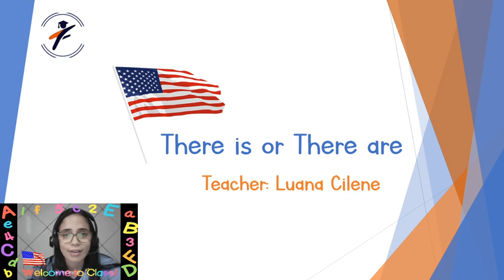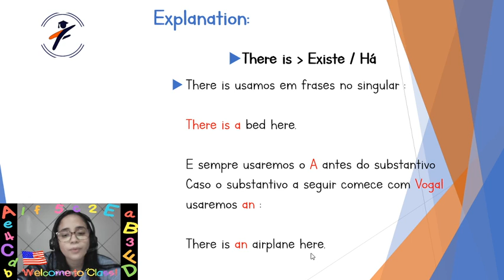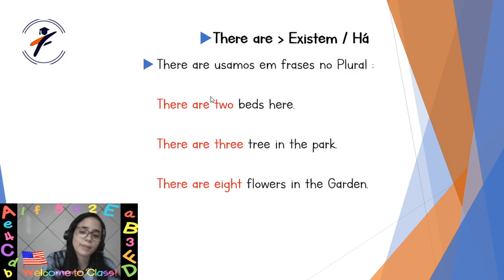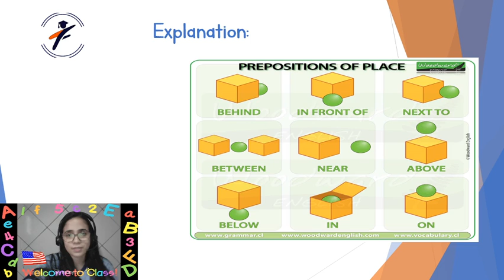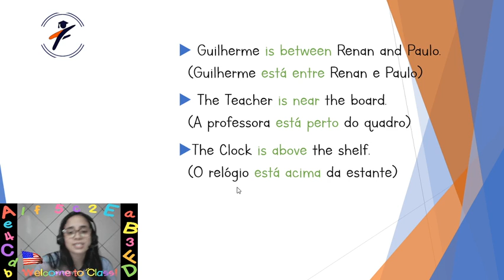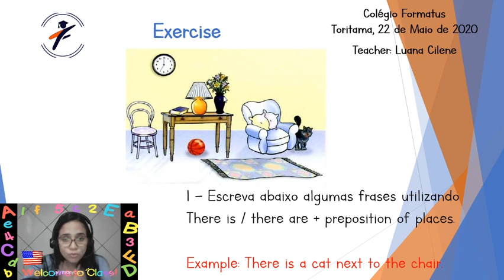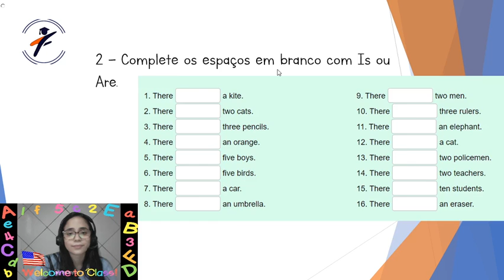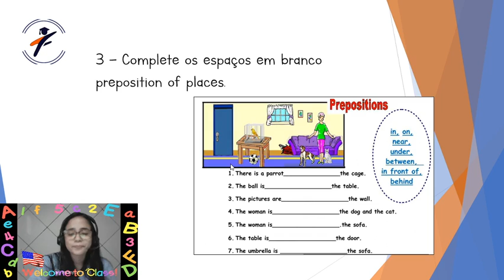Inglês - Aula do dia 22/05/2020 - Turma: 5º EF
Aula sobre There is, there are e preposition of  place.